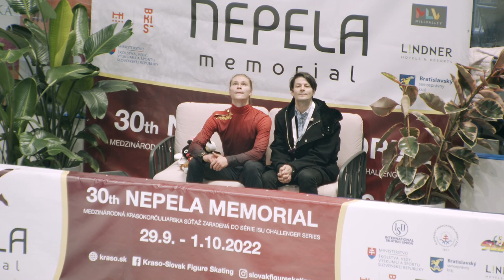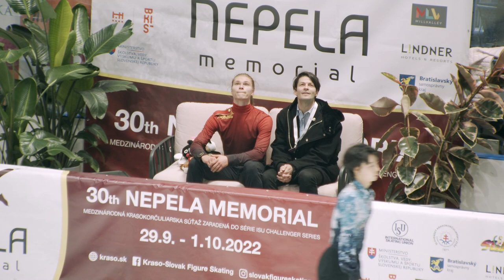Deniss Vasiljevs 2022 Ondrej Nepela Memorial FS